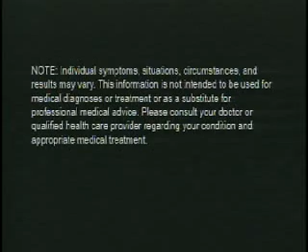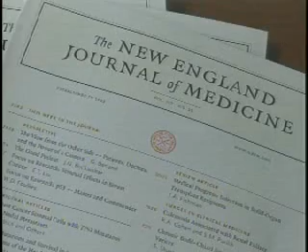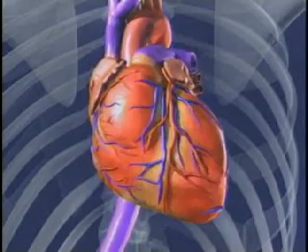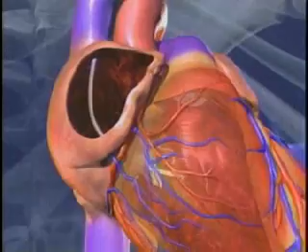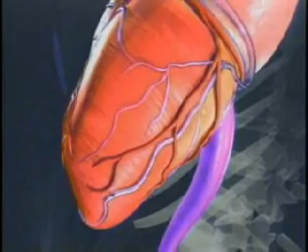Boston Scientific Co. announces results from MADIT-CRT trial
MADIT-CRT Trial Results Provide Clinical Evidence That Cardiac Resynchronization Therapy Significantly Slows Heart Failure Progression

Natick, MA and Barcelona (September 1, 2009) — Boston Scientific Corporation (NYSE: BSX) today announced final results from the landmark MADIT-CRT trial, which were published by the New England Journal of Medicine and presented during a Hot Line session at the annual European Society of Cardiology (ESC) Congress in Barcelona.
Arthur Moss, M.D., Professor of Medicine at the University of Rochester Medical Center and Principal Investigator of the trial, presented the MADIT-CRT data. The primary endpoint showed that Boston Scientific's cardiac resynchronization therapy defibrillators (CRT-Ds) were associated with a 34 percent relative reduction in the risk of all-cause mortality or first heart failure event in asymptomatic and mild (NYHA Class I and II1) heart failure patients, when compared to standard implantable cardioverter defibrillators (ICDs) (p=0.001).